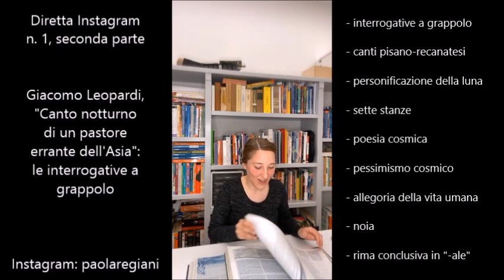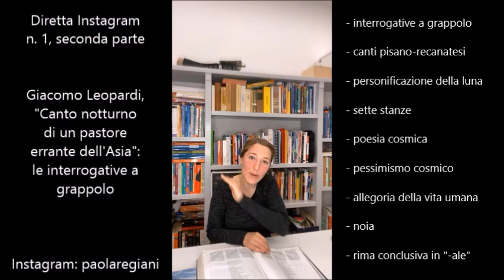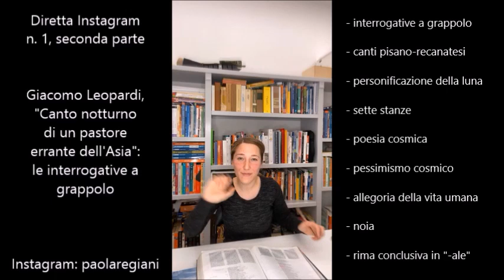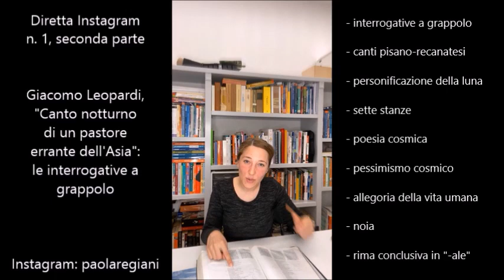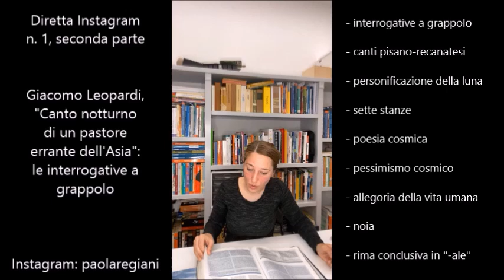Giacomo Leopardi, "Canto notturno di un pastore errante dell'Asia". Breve spiegazione || Diretta IG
Ciao a tutti! Carico anche nel canale questo breve video improvvisato, uno dei ritagli della prima diretta Instagram che ho registrato nel mese di giugno, dedicata alla prova di Maturità.
Per richiedere qualche argomento specifico o per partecipare alle dirette ripassando insieme, segui la mia pagina Instagram: